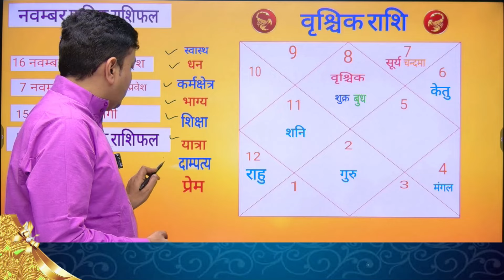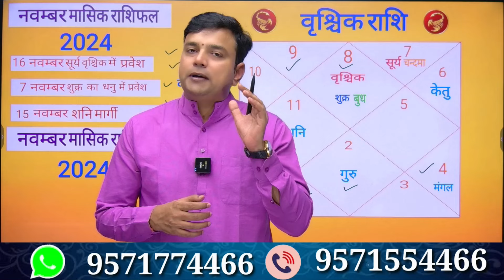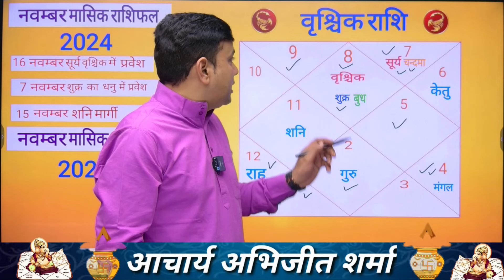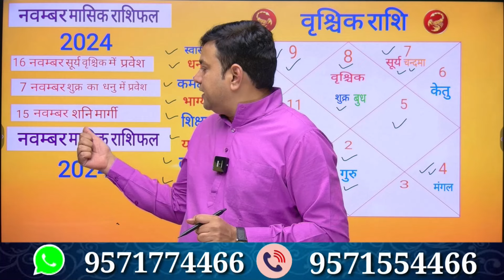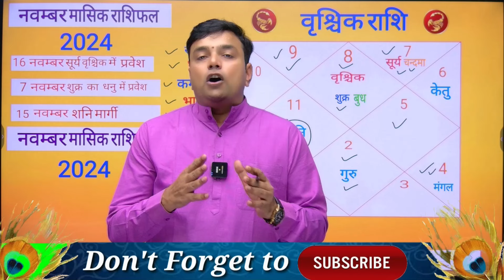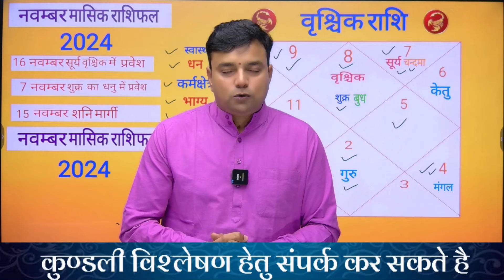वृश्चिक राशि नवम्बर राशिफल 2024 || Vrishchik Rashi November 2024 || Scorpio Horoscope November 2024